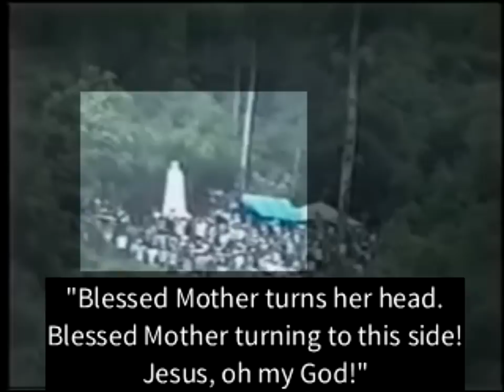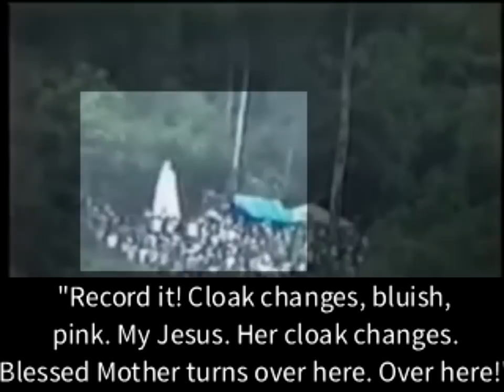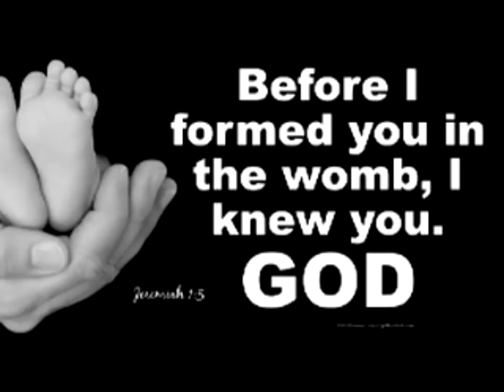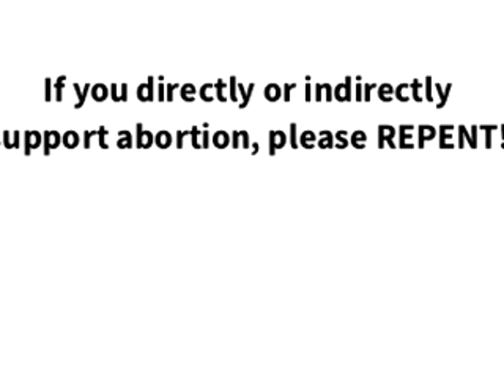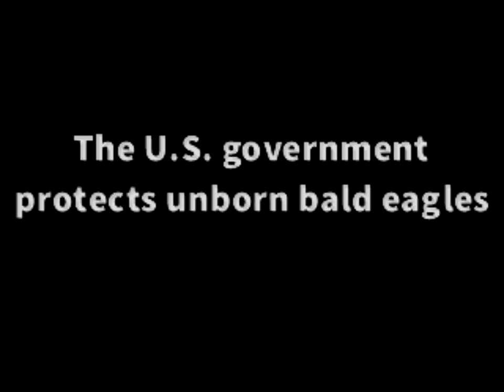Virgin Mary Moving Statue Caught On Camera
Virgin Mary's statue caught moving! Thousands have witnessed the Virgin Mary Apparition in Tapao, Vietnam. The statue moves. Her cloak floats and head turns.